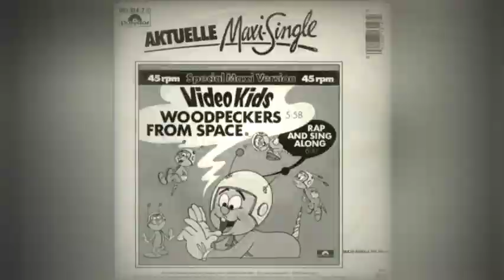Video Kids - Woodpeckers From Space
Woodpeckers from Space" es una canción del dúo eurodisco holandés VideoKids. Una versión de synth-pop de "The Woody Woodpecker Song", fue lanzada en 1984 por Boni Records a través de su subsello Break Records como el sencillo debut del dúo, así como el sexta pista de su álbum de estudio debut, The Invasion of the Spacepeckers (1984).